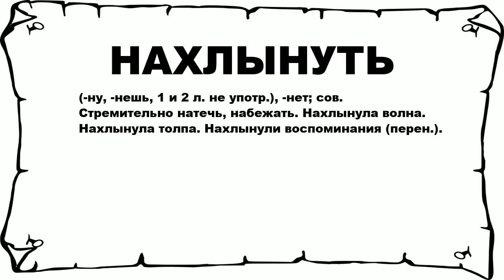НАХЛЫНУТЬ - что это такое? значение и описание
Хочешь знать что значит НАХЛЫНУТЬ? тогда слушай до конца. n n (-ну, -нешь, 1 и 2 л. не употр.), -нет; сов. Стремительно натечь, набежать. Нахлынула волна. Нахлынула толпа. Нахлынули воспоминания (перен.). n n Больше слов